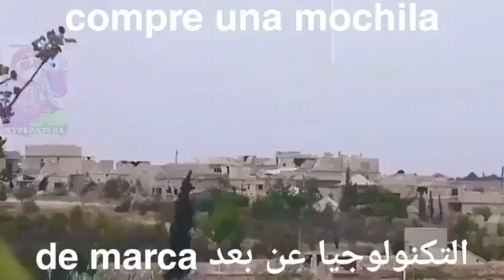xd funny fyp fypシ humor meme ramdom shorts xddd xdddd XD shitpost shitposting